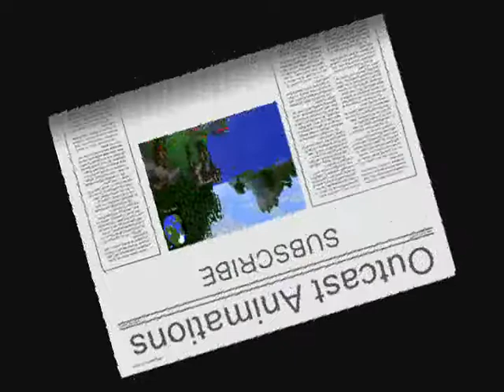Outcasts Play Hexxit #5 Gobble-Dee-Gooks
I continue my spring cleaning and cave diving. Maybe something good will actually come out of this episode.